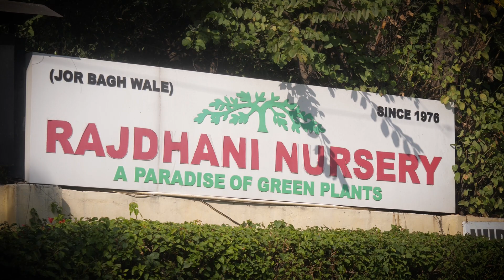Rajdhani Nursey Shoot I Mjmc 1st year Students I IIMM Delhi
Rajdhani Nursery, situated in the steady lands of Mehrauli, is a well-known establishment that acts as a one-stop destination servicing customers both locally and from around.

Masters 1-year students got a chance to witness the lush greenery and what Rajdhani Nursery had to offer -- alongside this, shoot and interact with the proud owner of this well-built establishment, Mohd. Waseem Khan.

Mr. Khan's venture has been up and running for more than 46 years and has a good selection of shrubs, trees, fruits, roses, climbing plants, and everything in between.
Directed By:
Prof. Mohd. Khursheed Khan

Starring:
Vidhi Bhatti
Samson
Shahbaj Khan
Shruthi Tuli
Naincy Sharma
Hitesh Nair
Astha Kumari
Deepak Dwivedi
Atul Tripathi
Sidra Fatima
Ahin
Niveditha
Nidhi Singh

Video Editor:
Samson

Special Thanks to:
Mr. Sanjay Raj
Ms. Pooja Priyamvada